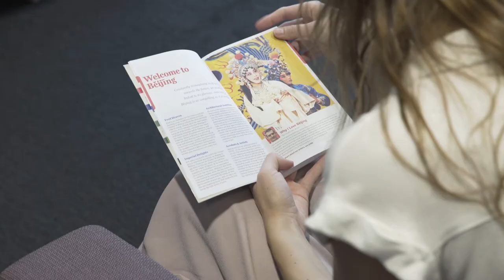Scholarship winner Laura Scotton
Local university student Laura Scotton is just one of the youth in our region achieving wonderful things.

Awarded a prestigious scholarship, Laura will travel to Beijing, where she promises to spread the word about our beautiful region  but admits she'll miss our coffee ☕

Congratulations Laura, we wish you all the best!